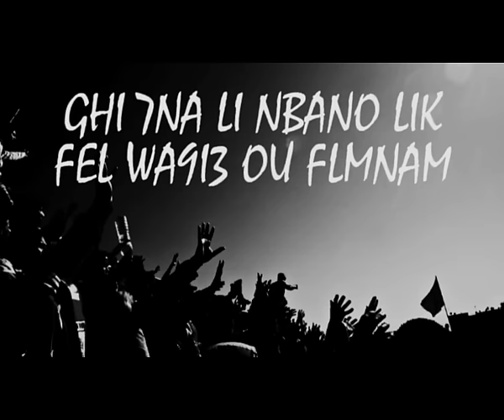Nouveau Chant : Ultras Crazy Boys " 9imtna 3alia "